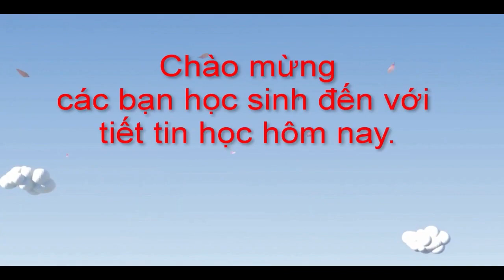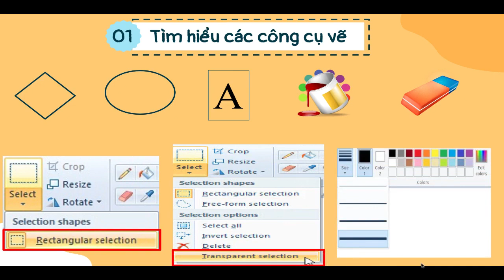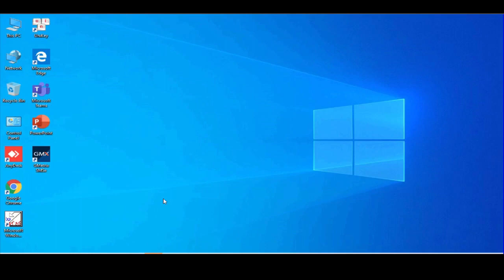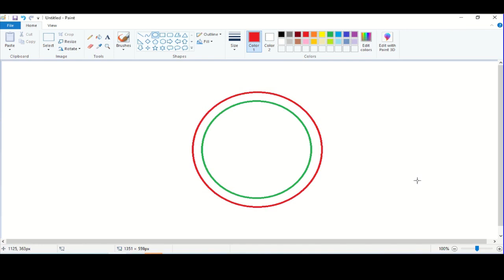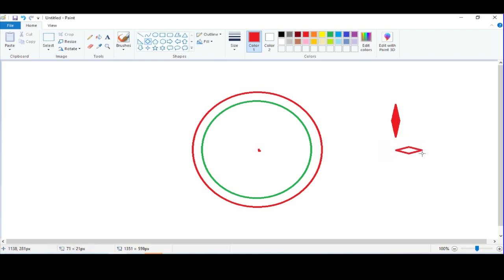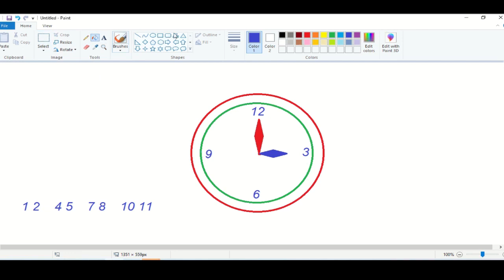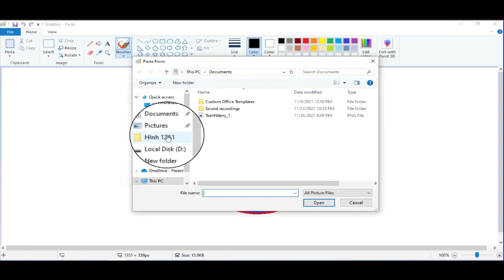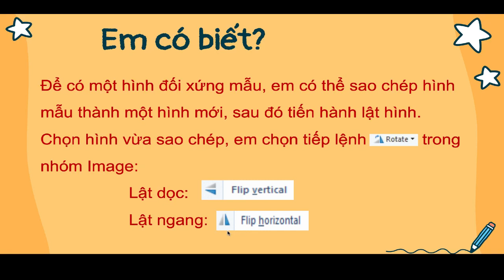Tin học 3 - Tuần 13 - Chủ đề 13 - VẼ ĐỒNG HỒ TREO TƯỜNG